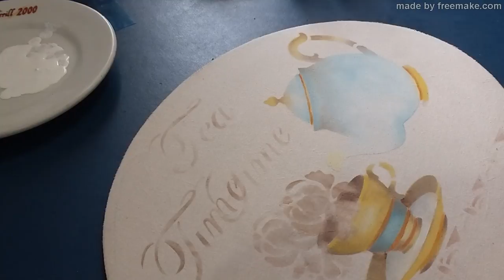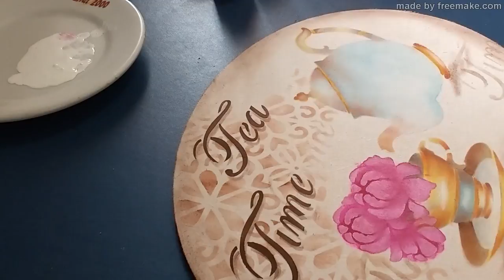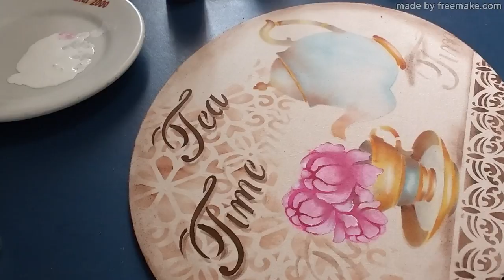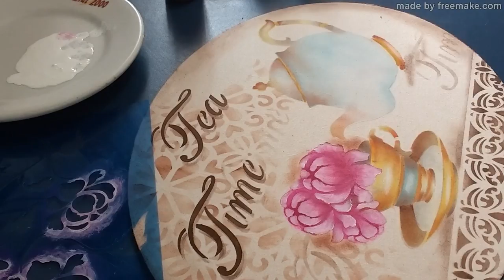Pintura em tecido - Estencil Tea time 2303 Opa Criando arte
Instagran